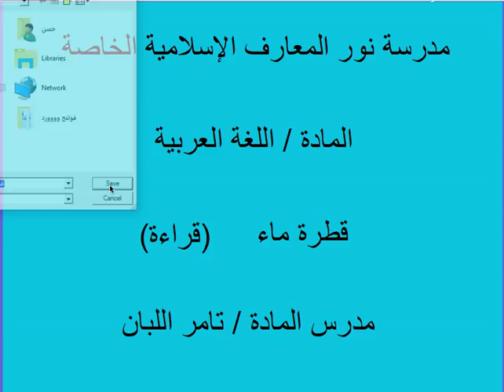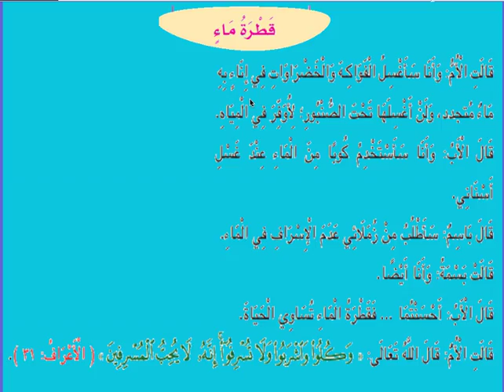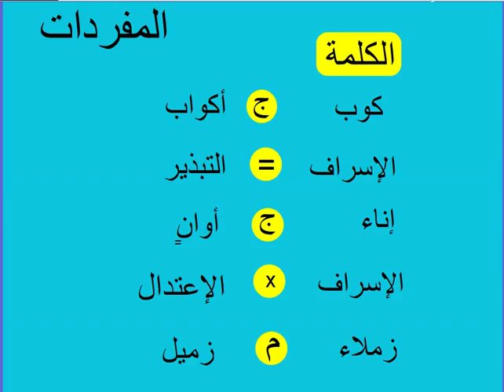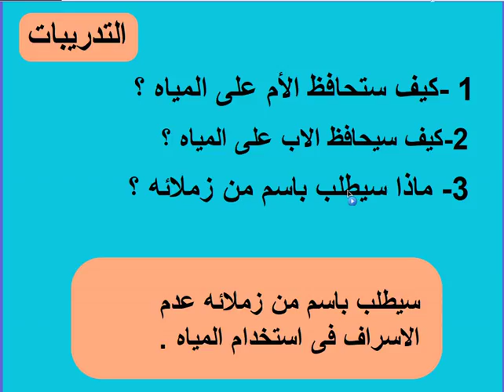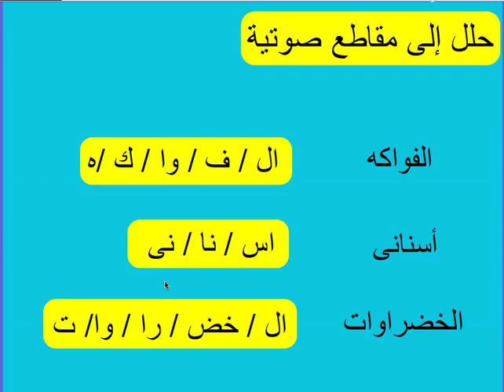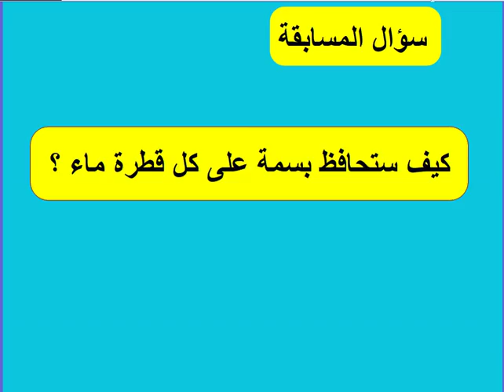لغة عربية قطرة ماء الصف الثالث ج2